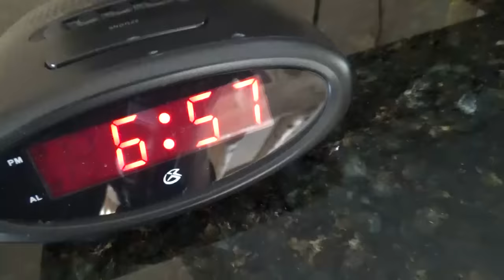MORNING ROUTINE || 4 KIDS IN A HOTEL ROOM!!! ☀️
On our recent road trip we made a stop in South Lake Tahoe for a few days. This is our morning routine with 4 kids in a hotel room!